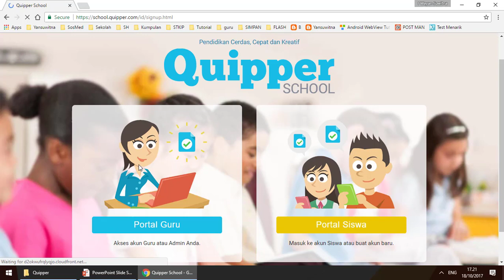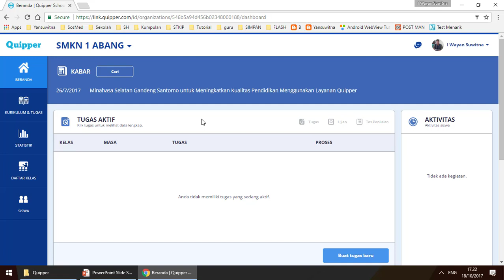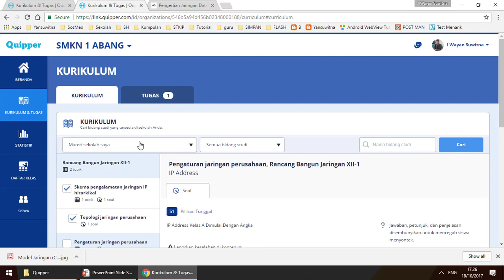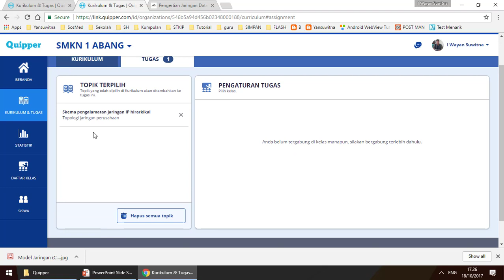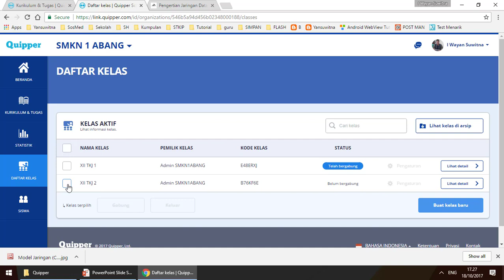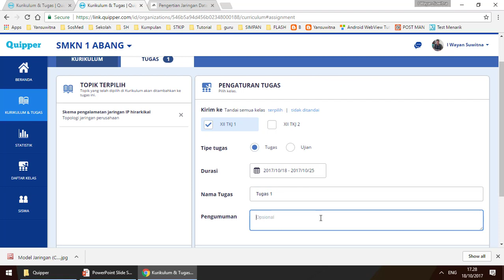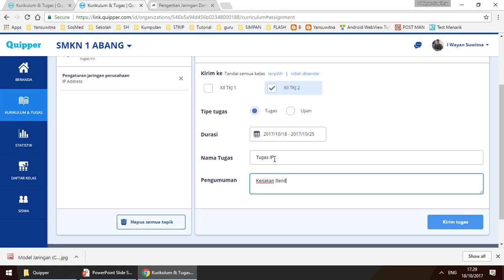6. Memberikan Tugas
Langkah - langkah seorang guru memberikan tugas kepada siswa